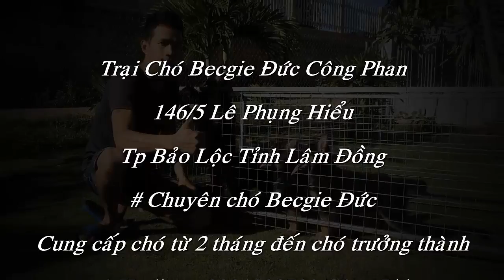Chó becgie đức con đực lông dài cái lông ngắn hậu duệ Thilo.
- 2 đực lông dài 2 tháng 10 ngày tuổi và 2 cái lông ngắn 2 tháng 5 ngày tuổi. Cùng bố khác mẹ.
# TRẠI CHÓ BECGIE ĐỨC " CÔNG PHI " : Chuyên BECGIE ĐỨC. Giống chó chăn cừu ĐỨC. Đc : 146/5 Lê Phụng Hiểu . Tp Bảo Lộc - lâm Đồng.
 Cảm ơn mọi người đã luôn theo dõi ủng hộ trại !